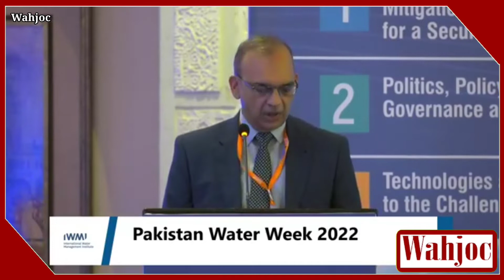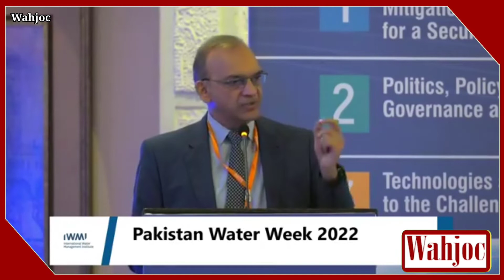Hassan Nasir Jamy | International Water Management (IWMI) Conference Pakistan | Wahjoc Environment